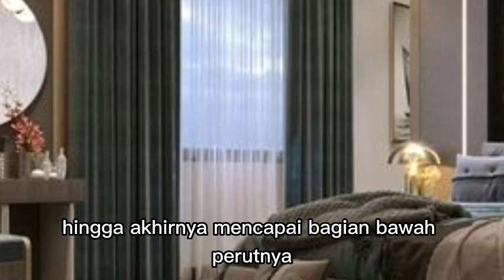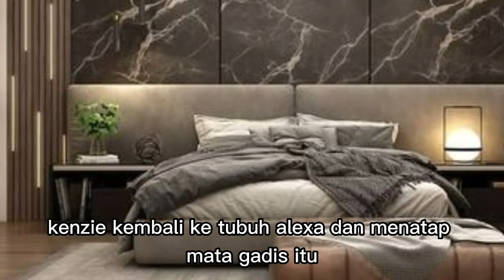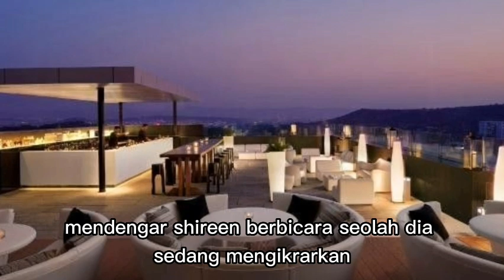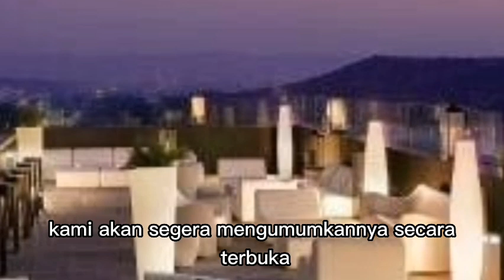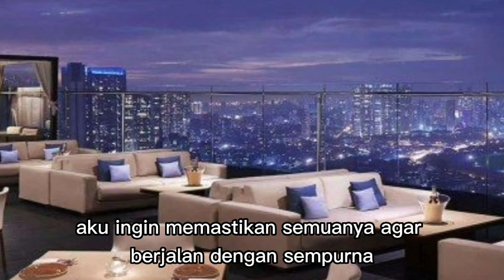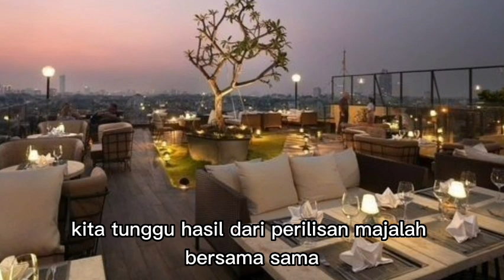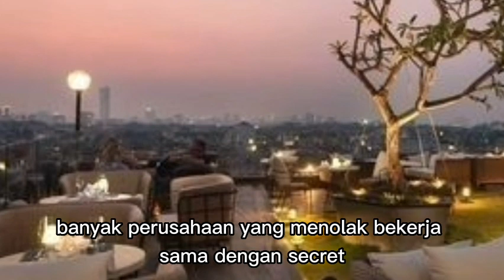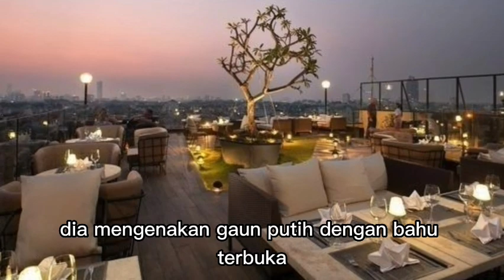KENZI DAN ALEXA MELAKUKAN MALAM PERTAMA DI AMERIKA !!! dendam sang mantan eps 23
Kisah seorang pria dan wanita yang bernama Alexa yang menjalin hubungan satu sama lain, dan memiliki rencana untuk segera menikah.

Tetapi pada malam sebelum hari pernikahannya Alexa memergoki tunangannya berselingkuh dengan temannya sendiri tepat dihadapannya.

Meskipun alexa tidak jadi menikah dengan tunangannya, dia memilih untuk menikah dengan seorang Presdir yang sangat tampan dengan suatu tujuan.

Dia ingin membalaskan Rasa sakit hati yang membuatnya begitu marah dan ingin membalaskan rasa sakit hatinya untuk pria bernama Justin gionio dan juga selingkuhannya shiren.